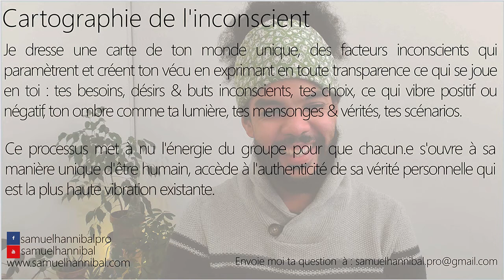Bouleverser mon avenir professionnel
Je suis à deux doigts de bouleverser mon avenir professionnel et d’entamer une reconversion. C’est quelque chose de diamétralement opposé par rapport à ce que je fais actuellement et que j’ai toujours connu, aux croyances dans lesquelles j’ai grandi.
Je suis à la fois sûre de moi, et terrorisée, j’ai peur de me tromper.